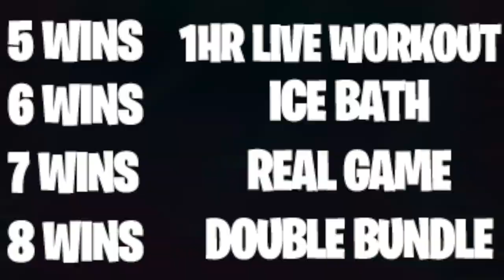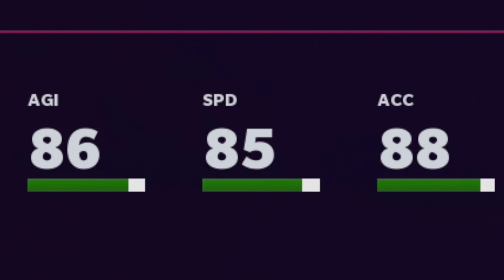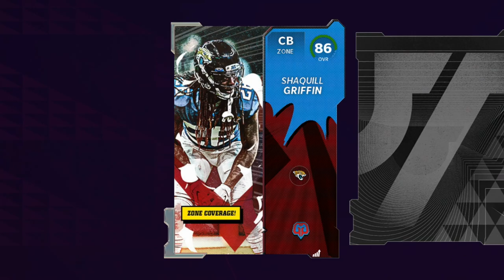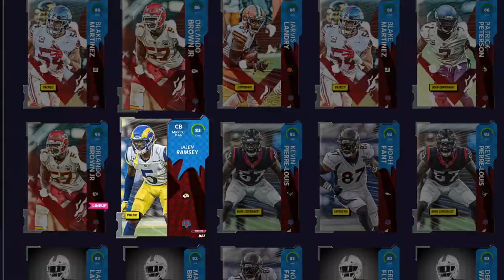These Gridiron Guardian Packs Are HEAT! Pack And Play #6 Madden 22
this pack and play video was supa heat

Twitter 👉 @VictionaryHD
Instagram 🤳 @VictionaryHD
Tik Thot 💩 @thevictionaryhd
SnapChat 👻 @IsThatVic